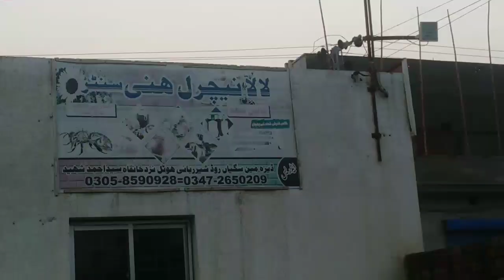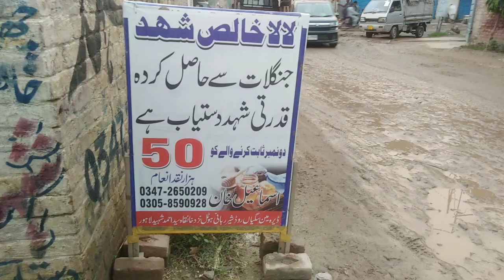Honey Bee Farming in Pakistan|Bee Keeping Farm|How honey is made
This video is about honey bee farming in Pakistan and India.
Pure honey is available here, you can purchase honey from this farmer.
Farmer Name: Ismail Khan
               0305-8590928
Address: Main Saggian road,sher e Rubbani Hotel Lahore